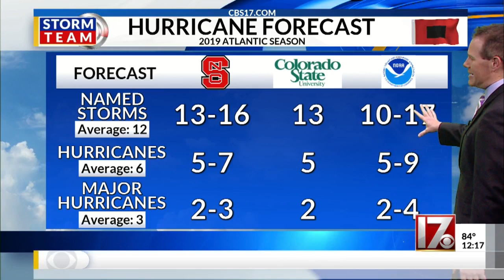Paul Heggen discusses NOAA's new hurricane forecast